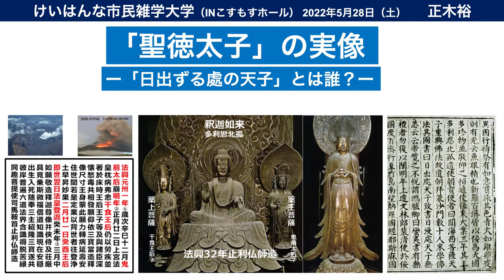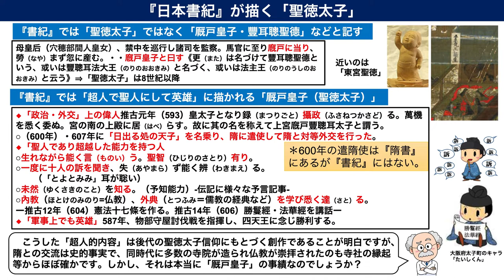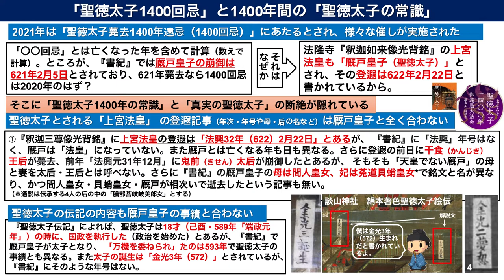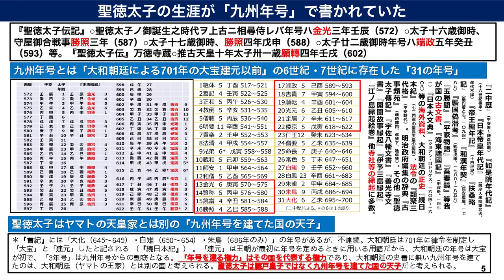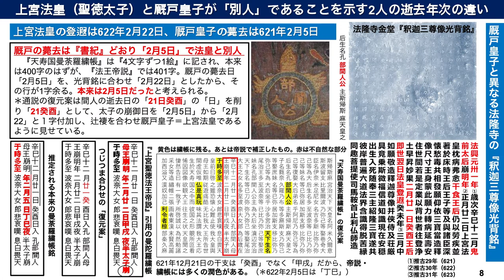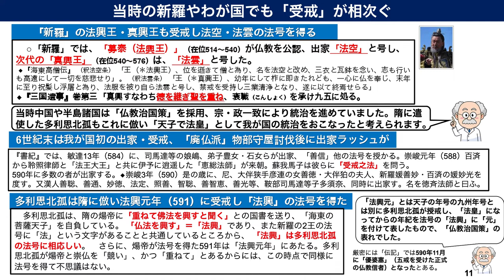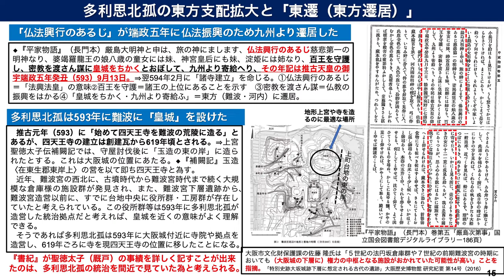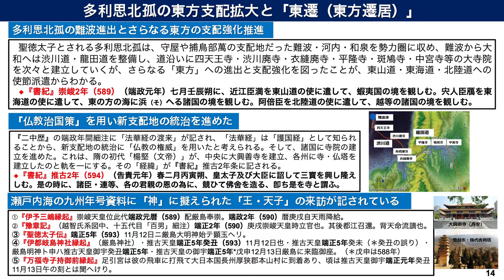「聖徳太子」の実像 -- 「日出ずる處の天子」とは誰か 正木裕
チャプター設置　「聖徳太子」は倭国（九州王朝）の天子多利思北孤だった」は、時間(1:16:35)をクリックすれば、直接行けます
04:19 みんなが「何となく知っている聖徳太子」
10:10 『日本書紀』が描く「聖徳太子」
25:18 聖徳太子の生涯が「九州年号」で書かれていた
33:49 『旧唐書』では太子の時代の我が国に「倭国（九州王朝）と日本国（大和朝廷）」があったとする
42:32 『襲国偽潜考』 大和朝廷以前に1000年続いた九州の国があったとする
46:32 上宮法皇(聖徳太子)と厩戸皇子が別人であることを示す２人の去年次の違い
48:38 『隋書』には太子の時代の我が国に「阿毎多利思北孤」という王がいた
55:51 「法興」は「法皇・菩薩天子」の「法号（戒名）」だった
59:40 当時の新羅やわが国でも「受戒」が相次ぐ
1:01:22 聖徳太子・上宮法皇の事績は『隋書』の「多利思北孤」の事績
1:06:02 「多利思北孤」は倭国（九州王朝）の天子
1:09:32   多利思北孤の東方支配拡大と「東遷(東方遷居)」
1:16:35 「聖徳太子」は倭国（九州王朝）の天子多利思北孤だった
1:19:34 聖徳太子は天然痘の中で生まれ，天然痘で亡くなった

けいはんな市民雑学大学
（INこすもすホール） 2022年5月28日（土）

2021/03/30開催
【パネリスト】
武田佐知子（大阪大学名誉教授）
森博達（京都産業大学名誉教授）
瀨谷貴之（神奈川県立金沢文庫主任学芸員）
毛利和雄（元NHK解説委員）

再生リストには３本の動画があります。

再生リストには１１本の動画があります。

聖徳太子没後１４００年リレー講座 (第4回 パネルディスカッション　12月18日）

『古代に真実を求めて』出版記念講演会 古代大和史研究会　in 浄照寺
2022年5月31日15時～16時、奈良県田原本町 松慶山浄照寺
１、多元史観で見る藤原鎌足 大原重雄

徹底討論＝真説・聖徳太子 ㏌法隆寺 2022年10月19日（水）
１、「聖徳太子の1400年の常識」は誤りだった。
２、聖徳太子と上宮法皇は『隋書』の俀（たゐ）王多利思北孤
３、隋の高祖・文帝の仏教治国策と太子の東方統治

１、聖徳太子の時代の仏教
　推古天皇は女性蔑視の仏教を受け入れたのであろうか
２、おかしいとこだらけの聖徳太子伝承
　蘇我馬子の配下としての出征・あるまじき四天王への誓願
３、盗まれた聖徳太子伝承
　釈迦三尊光背銘の上宮法皇は「アメのタリシホコ」。
　法隆寺薬師像は釈迦像だった。

古代に真実を求めて第十八集『盗まれた「聖徳太子」伝承』

聖徳太子」と「日出づる処の天子＝多利思北孤」論文一覧

二人の聖徳太子「多利思北孤と利歌彌多弗利」正木裕

参照ＰＤＦは、「ホームページ内動画」にございます｡
ホームページ内動画　聖徳太子

古田史学会 ホームページ 「新古代学の扉」